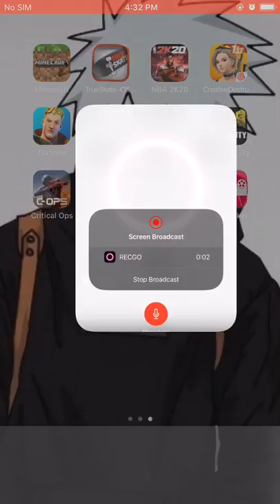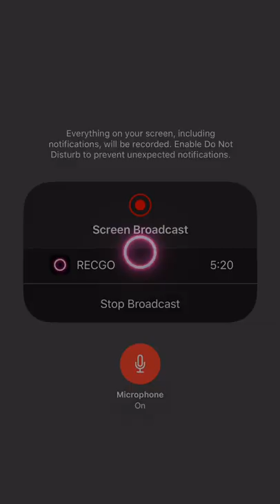Ok I was at the car